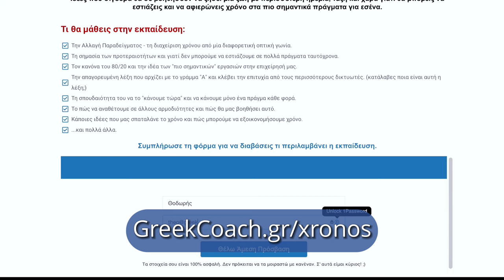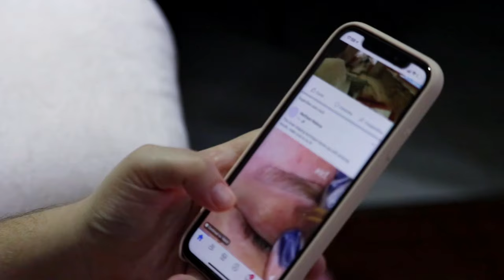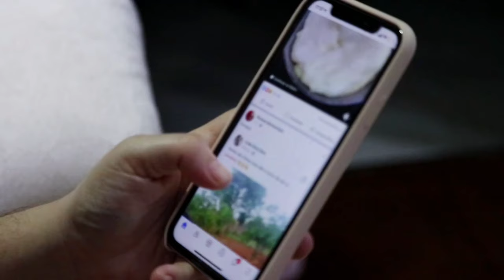Γιατί Έχεις Συνεχώς Περισπασμούς - 5 Λάθη που Χαλάνε τη Συγκέντρωσή σου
📌 Δυσκολεύεσαι να μείνεις συγκεντρωμένος; Οι περισπασμοί είναι παντού! Σε αυτό το μάθημα, αναλύουμε τους λόγους που χάνεις την εστίασή σου και εντοπίζουμε τα 5 συνηθισμένα λάθη που σαμποτάρουν τη συγκέντρωσή σου. Μάθε πώς να τα αποφύγεις και βελτίωσε την παραγωγικότητά σου! 🚀

Μάθε περισσότερα για το Time Mastery Course μπαίνοντας εδώ (αξιοποίησε την ειδική προσφορά που υπάρχει)